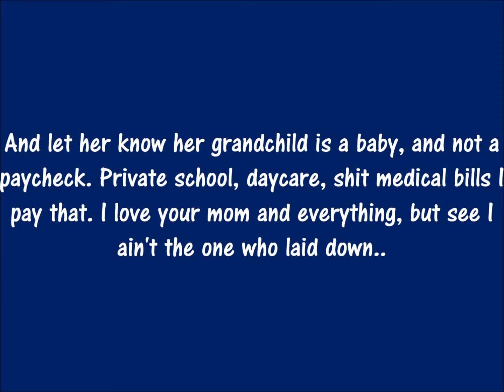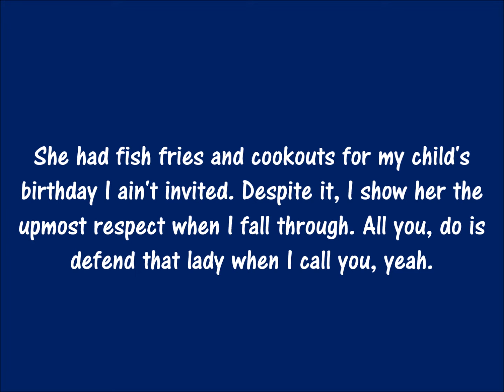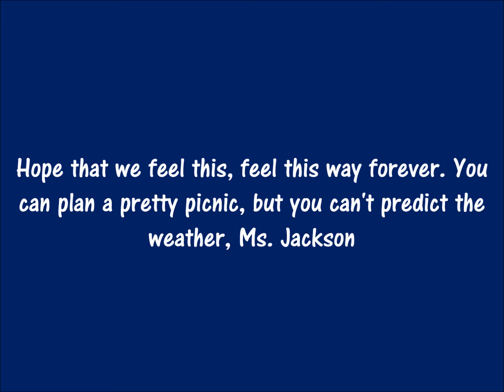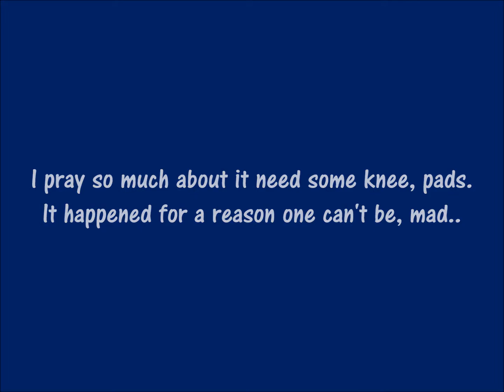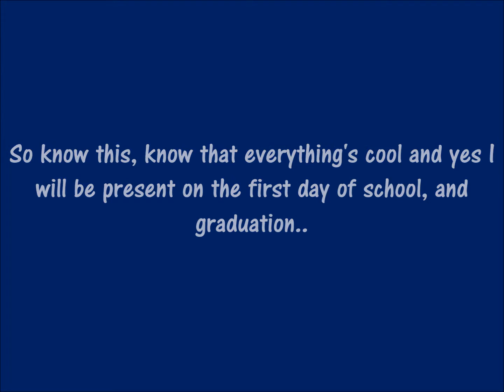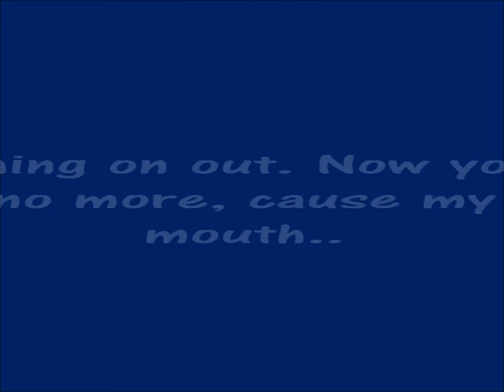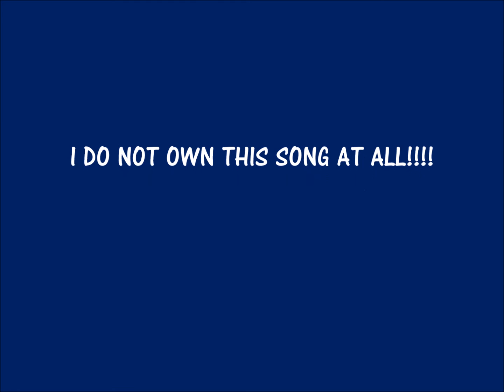Ms. Jackson by Outkast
Here is a throwback that I use to listen too. I hope you like it! NO RUDE OR MEAN COMMENTS ON MY VIDEO!